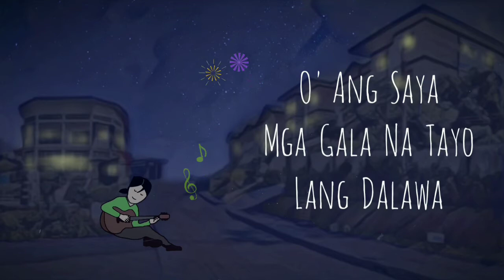Walang Pinagbago - Dean Leyretana (Original)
Miss ko na friends ko.

My New Year's Resolution is to write a song once a month. This will be the first original song out of (hopefully) twelve. Thanks and Happy New Year!

Lyrics:
Bagong Taon
Ganun pa rin lahat ng bagay
Bagong Taon
Nakatambay sa loob ng bahay

Kailan kaya, makikita
Kislap ng 'yong mata
Kailan?
Namiss ko na

Ang tamis ng pag-ibig
Sa t'wing ika'y kasama
O, ang saya
Mga gala na tayo lang dalawa

Kailan muling masisilayan?
Kailan? Kailan?

Bagong taon na muli pero walang pinagbago
Kailan makikita uli mga kaibigan ko?

(Sax solo woohoo)